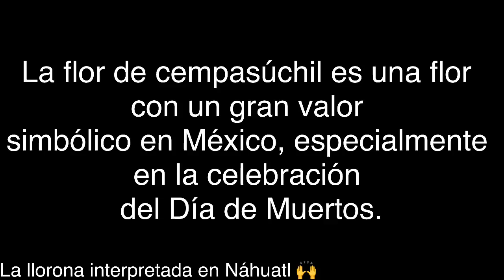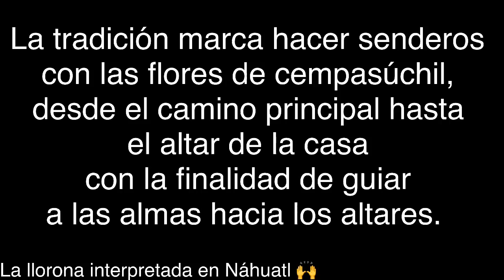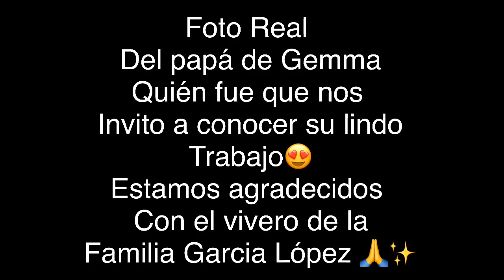Flor de cempasúchil||Mercado de las Flores el más grande de CDMX||XOCHIMILCO||Viveros GonzálezLópez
Viveros García López
Lunes a Domingo de 5:00am a 7:00 pm
Pasillo 5 local 6 y 7

Deportivo Xochimilco: preguntar por la puerta de la entrada de la alberca.